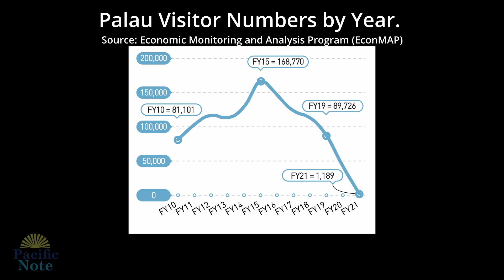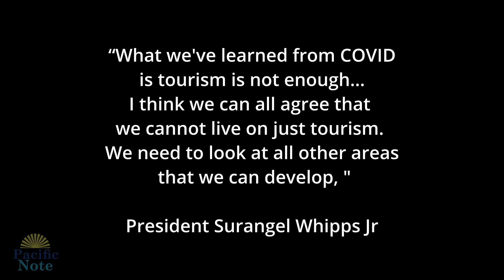COVID Economy: Palau's Tourism Through The Pandemic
After two years of the pandemic, tourism is resetting in Palau, with 2022 a more hopeful year for the tourism sector.  But while the country has managed to keep the infections away from its shore, COVID-19 hammered the tourism industry in the last two years,
Palau's Tourism Minister Ngirai Tmetuchl said many companies had to "shut down or close down." However, Finance Minister Kaleb Udui said Palau can recover if reforms are implemented, including tax reforms.

This news piece is supported by funding from the Pacific Media Assistance Scheme.